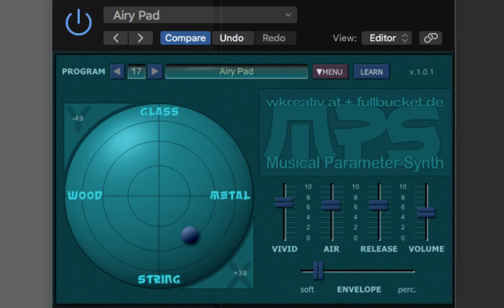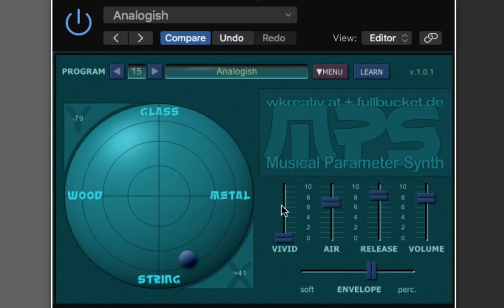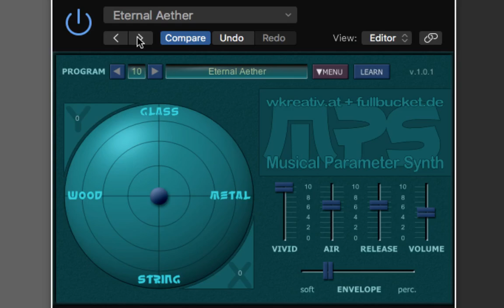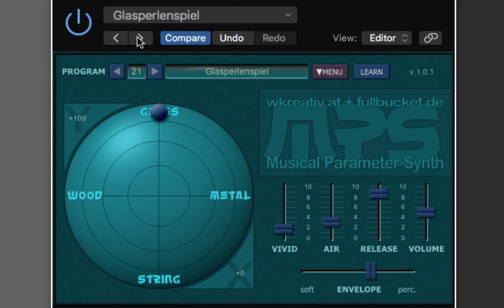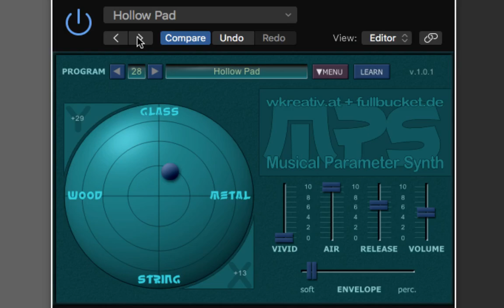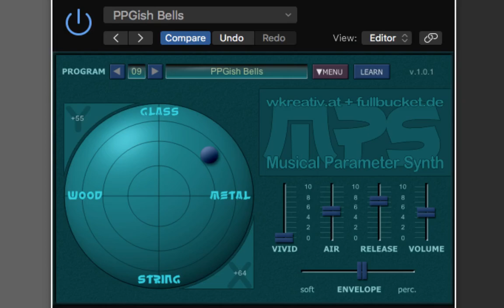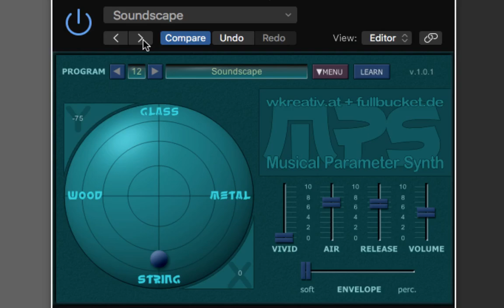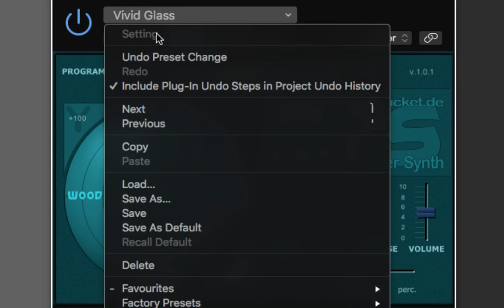MPS by Full Bucket Music: my favourite presets of a great parameter FREE VST/AU Synthesizer